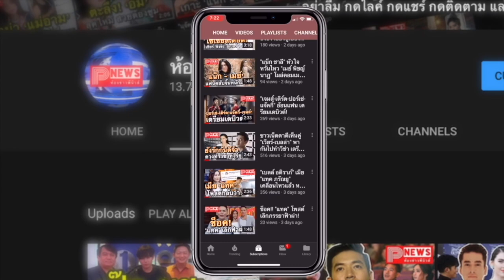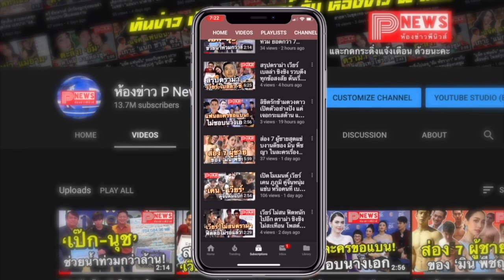ห้องข่าวพีนิวส์ | ปังมาก! เพลงใหม่สุดซึ้งของ “ไบร์ท วชิรวิชญ์” ร้อนแรงยอดวิวพุ่ง ติดเทรนด์ทวิตเตอร์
คลิ๊กชม MV น้องได้ที่นี่เลยนะครับ ชมกันยาวปายยยย